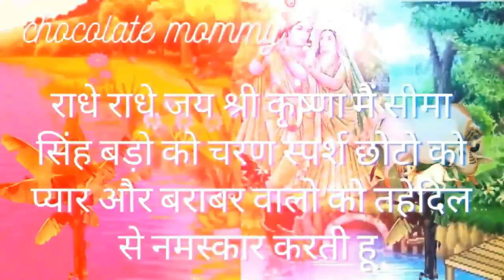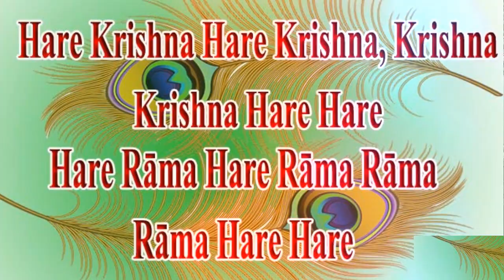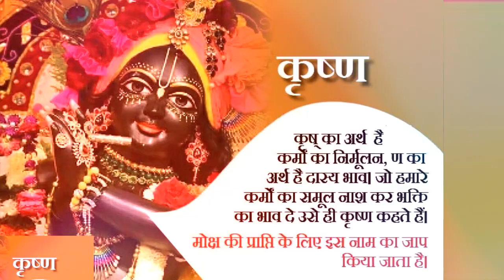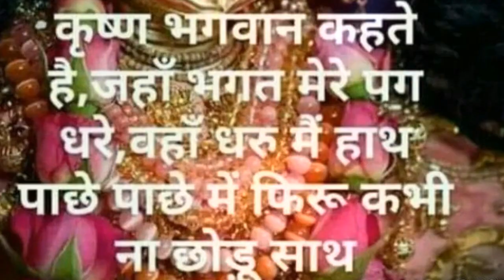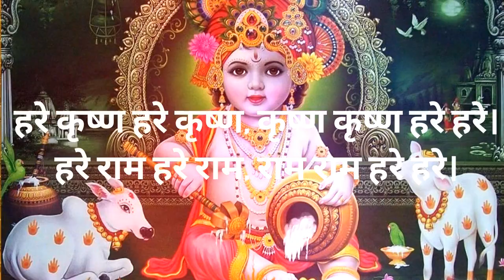कार्तिक मास के 33वे दिन की पुण्य फल देने वाली व्रत कथा कार्तिक मास का 33वाँ महात्म्य और 33वाँ अध्याय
राधे राधे जय श्री कृष्णा जी आज हम कार्तिक मास के 33वाँ  दिन की पुण्य फल देने वाली व्रत कथा महात्म्य और अध्याय सुनेगे साथ ही इस अध्याय में हम कार्तिक मास के 33वाँ   दिन के कार्तिक अध्याय की कहानी सुनेगे
साथ ही कार्तिक मास की उधापन विधि जानेगे साथ ही कार्तिक स्नान की एक पोराणिक कहानी भी सुनेगे लक्ष्मी
की प्राप्ति के लिए माता लक्ष्मी की बहन अलक्ष्मी की कथा जरुर सुननी चाहिए कार्तिक में शनिवार को पीपल की पूजा करने से घर में धन धान्य की प्राप्ति होती हैं |

            आशा  करती हु आपको यह अध्याय अच्छा लगेगा अगर आपको यह अध्याय अच्छा लगे तो इसे ज्यादा से ज्यादा lyke करे share करे और आपके अपने इस चैनल को सब्सक्राइब  करे ताकि मेरा आगे आने वाला वीडियो सबसे पहले आपको मिले धन्यवाद जी मेरा कार्तिक मास का रोज के दिन का अध्याय रोज  सुबह 5 बजे से 5:30 बजे के बीच पब्लिक होगा धन्यवाद मेरे इस प्रयास को सफल जरुर बनाये धन्यवाद जी |

1.कार्तिक मास के पहले दिन की पुण्य फल देने वाली व्रत कथा कार्तिक मास का पहला महात्म्य और पहला अध्याय |
2.कार्तिक मास के महात्म्य के सभी अध्याय एक से पैतीस अध्याय तक का सार सुनेगे तो एक साथ पूरा फल पायेगे |
My Famous Upload:
1,कार्तिक मास के महात्म्य के सभी ( एक अध्याय से पैतीस अध्याय ) का सार सुनेगे तो एकसाथ पूरा फल पायेगे |
2.कार्तिक मास की सभी कहानियाँ, कार्तिक मास की सभी कहानियाँ एक साथ एक ही जगह दूसरा चरण एक शुभ शुरुआत |
4.कार्तिकमास की सभी कहानियाँ,कार्तिक मास की सभी कहानियाँ एक साथ एक ही जगह चौथा चरण एक अच्छी शुरुआत |
5.कार्तिक मास की सभी कहानियाँ ,कार्तिक मास की सभी कहानियाँ एक साथ एक ही जगह पहला चरण एक अच्छी शुरुआत |
6.कार्तिकमास की गाय तुलसी और धर्मराजजी की कहानी कार्तिक विशेष मोक्षदायिनी कथा सुख सौभाग्य पुत्र मिले |
7.बैकुण्ठ चतुर्दशी की पौराणिक कथा इस व्रत को करने से परिवार में सुख समृद्धि धन -धान्य निरोगी काया मिले
8.चार दरवाजो की कहानी, मंदिर के पट खुलवाना,मरने के बाद भगवान के दरवाजे खुले मिलेंगे बैकुंठ सुख पाएंगे
9.कार्तिक मास के आठवे दिन की पुण्य फल देने वाली व्रत कथा कार्तिक मास का आठवा महात्म्य और आठवा अध्याय |